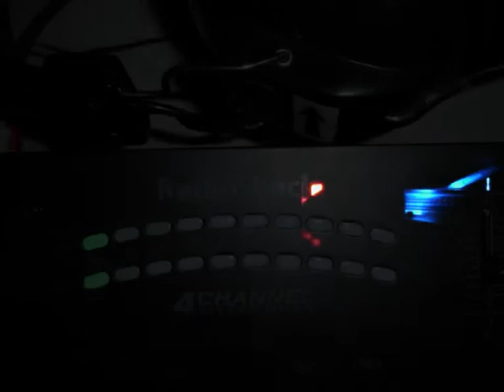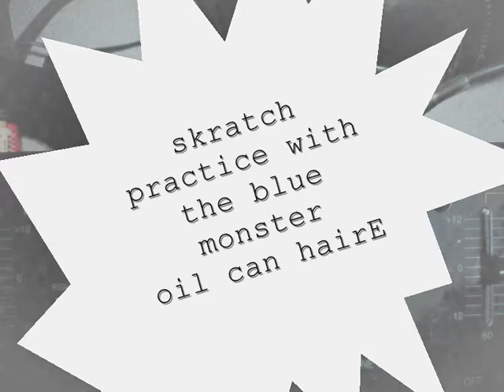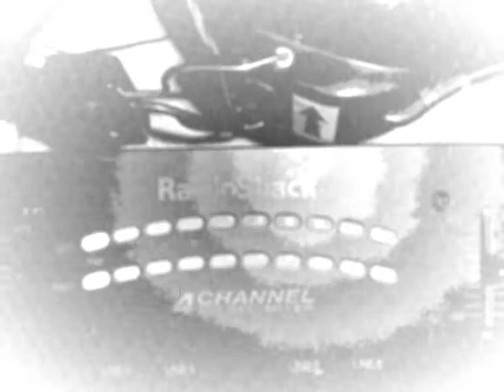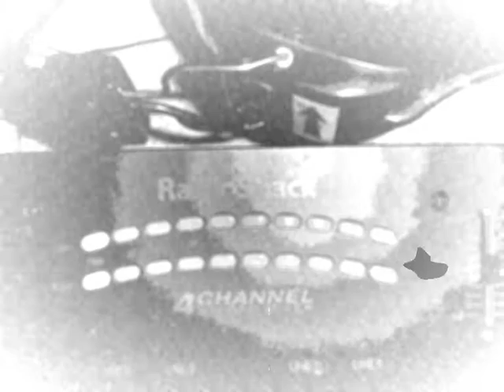skratch practice with the blue monster - oil can hairE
i just figured out how to do this skratch today.  it's nothing new: sounds like the euro skratch but only uses one cross fader - kills said fader on a radioshack mixer quick.  samples from the record 'eustace the useless rabbit' produced by stan zabka.  beats by dj design from the album 'gather round'.